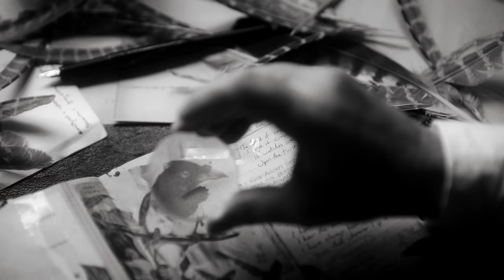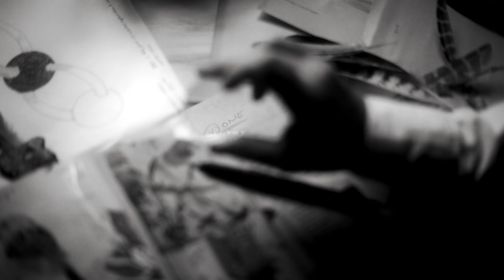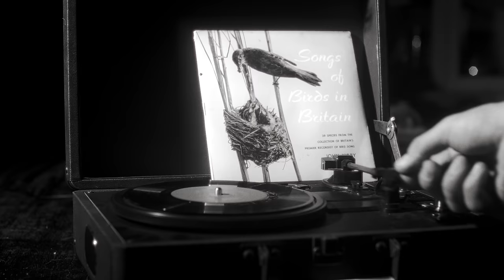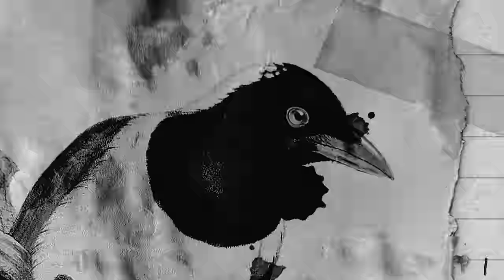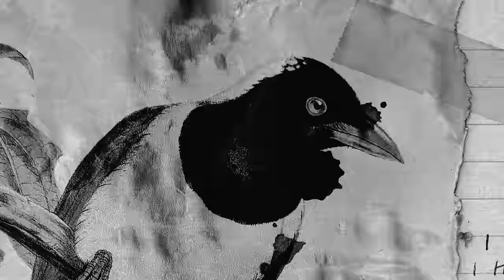GREEN LUNG - One for Sorrow (OFFICIAL MUSIC VIDEO)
Official music video for @greenlungband`s new single 'One for Sorrow' Green Lung’s highly-anticipated third album THIS HEATHEN LAND will be released on November 3rd!

CREDITS:
Directed by: Billy Howard Price
Starring: Julian Firth & Blackthorn Ritualistic Folk
Director of Photography: Owain E. Morgan
1st Assistant Camera: Gian-Claudio Calipa
Prosthetics by: Leon Clements Ball
Mr. Firth's Costumes by: Felicity Postelthwaite
Magpie Beast by: Jamie Beaman
Smoke Technicians: John Bryant & Kelly Osbourne
Produced by: Grey Moth
Special thanks to: Televandalism

LYRICS:
The bird of omen
Is on the wing
I see it circling
I hear it sing

It watches over me
There in the trees
Upon the twisting boughs
An augury

I have always been one for sorrow
I hear the beating of the wings, to my horror
I know that wherever I go it will follow

A lustred feather
Falls to the ground
A fleeting shadow
That rattling sound

Beyond the windowpane
In twilight gloom
A tap upon the glass
Foretells my doom

It follows!

Two for mirth
Three for a funeral
And four for birth
Five for heaven
Six for hell
Seven for the devil
The devil himself

I will always be one for sorrow